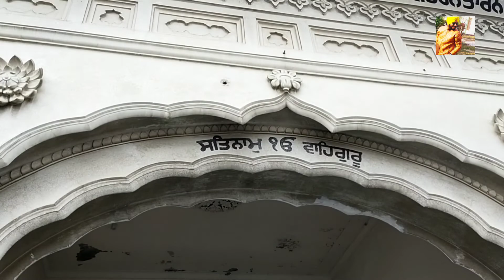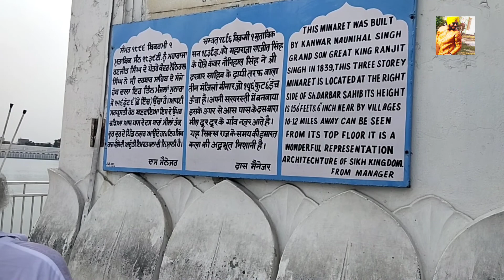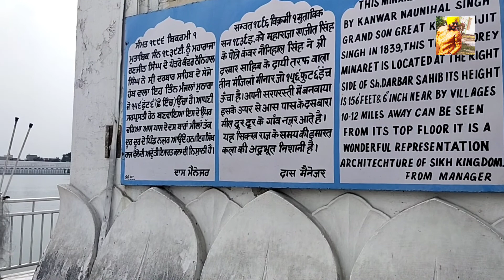Visit To Historical Gurudwara Sahib Ji 🙏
Gurudwara Shri Degsar Sahib

Gurudwara Shri Falahi Sahib